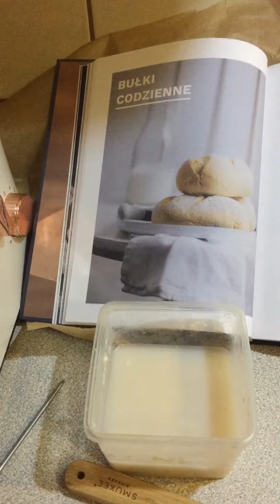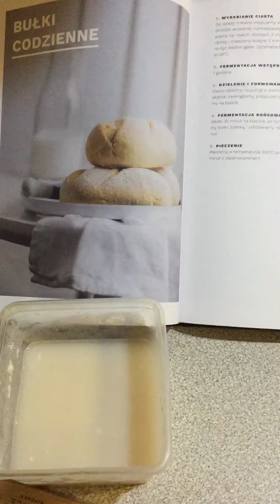Pieczemy bułki codzienne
W wiejskiej zagrodzie wyrasta ciasto na bułeczki. Uwielbiam zapach świeżego pieczywa rozchodzący się po domu :)